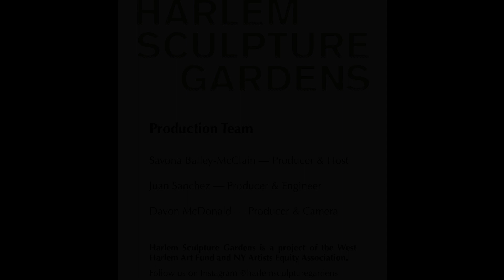Harlem Sculpture Garden Episode 1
Featuring the Executive Director of the organization NY Artists Equity Association, Michael Gormley. Since 1947 NYAE  has supported the professional aspirations of emerging artists from underserved communities via exhibition opportunities, funding and education.   NYAE's public art practice, recently funded by NYSCA,  expands upon this tradition of diversifying access to the arts by staging projects in the community for the community hence re-positioning art and uniting makers and viewers as inclusive and collaborating change agents for the greater good.

His organization and the West Harlem Art Fund will host its first large-scale sculpture exhibition in Spring, 2024. The historic parks Morningside, St. Nicholas, and Jackie Robinson have been selected to be the featured sites for these works as well as City College and the Roosevelt Triangle on 125th Street.